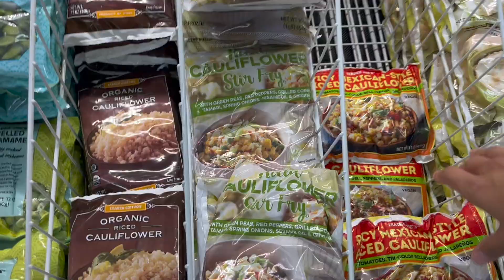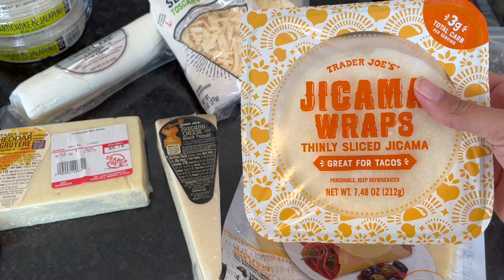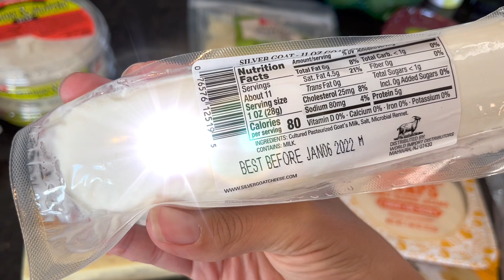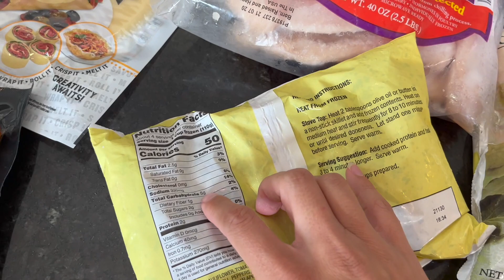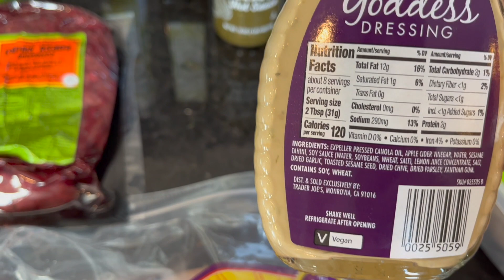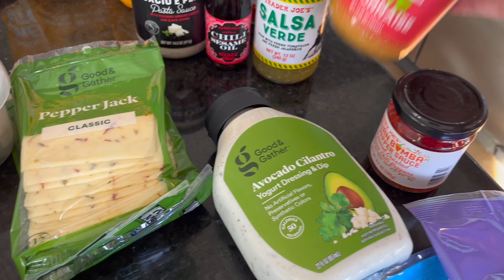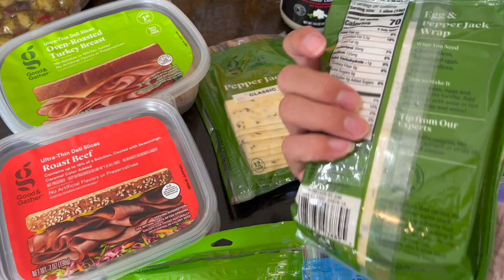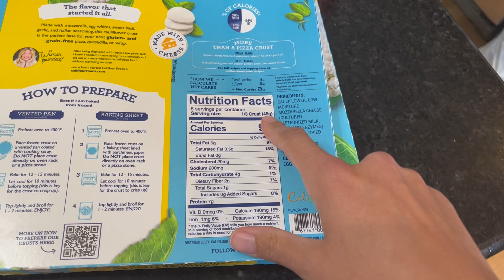KETO Grocery Hauls - 4 week trial!!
I have decided to do a 4 week test of "Lazy Keto" while continuing to Intermittent Fast and eat One Meal a Day!